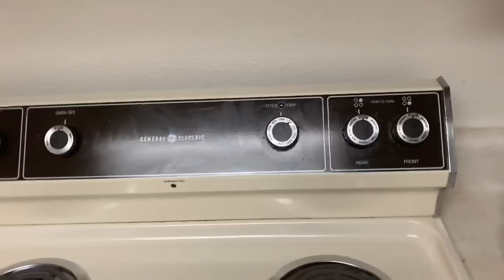I MISS TEXAS :(